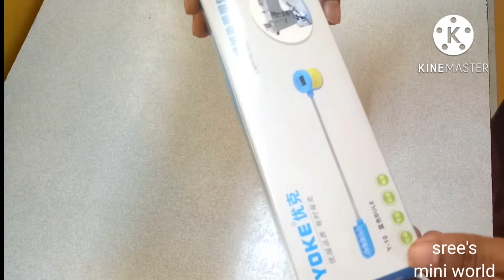How to install LED light for sewing machine | very useful accessory for sewing machine.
welcome to sree'smini world. In this YouTube channel,we offer you traditional  healthy and easy recipes